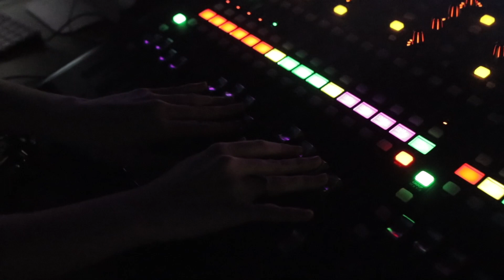Clovis Hills Youth - First We Own The Night (WOTN) Promo 2019